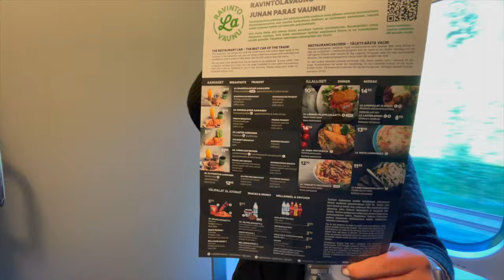Taking Finland’s Overnight Train to Santa's Village!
Join us on an incredible journey as we embark on the Santa Claus Express in Finland! In this exciting vlog, we take you along as we board the overnight train and head to Santa's Village in Rovaniemi, located in the Arctic Circle. Witness the beautiful Finnish landscapes, experience the joy of sleeping on a train for the first time, and explore the enchanting Santa's Village. Get ready for a magical adventure filled with elves, Christmas spirit, and the anticipation of meeting Santa Claus himself. Come along and let the holiday magic unfold!

For tips on what to bring with you on the Santa Claus Overnight Express be sure to check out this blog post

Got a house that you need to rent out? Try doing AirBnB!

Have you been so focused on your regular day-to-day that you’ve forgotten what you want out of life? A few years back we were in the same place...maybe worse. We’re Chris and Melissa. We ditched the suburban house to travel, pursue our dreams and embrace midlife. We’re sharing our nomadic journey in hopes of inspiring yours.